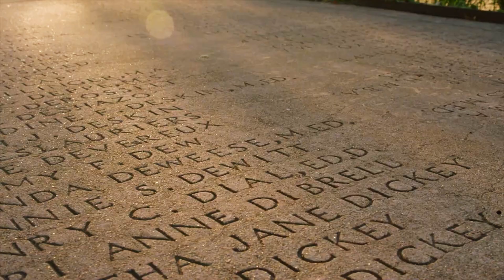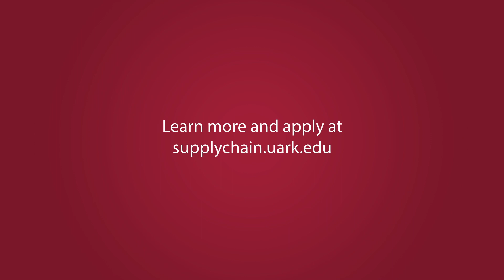University of Arkansas | School of Supply Chain Management